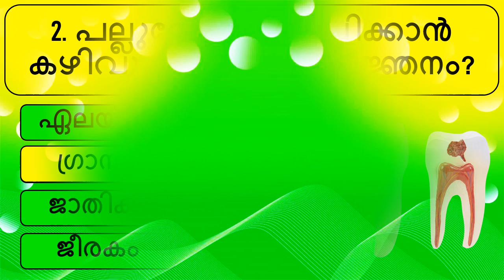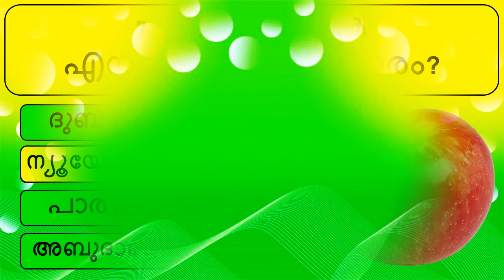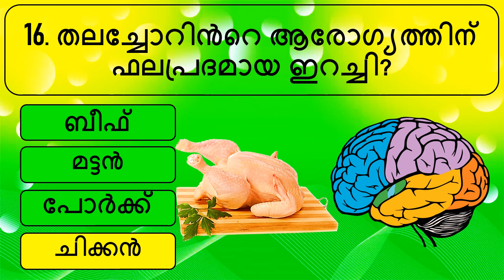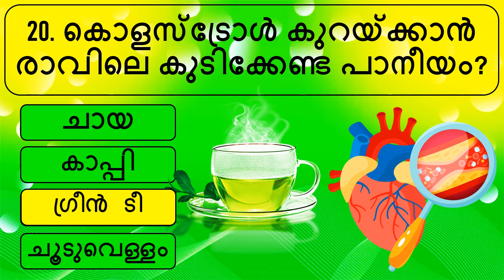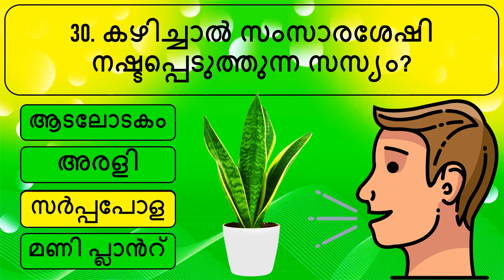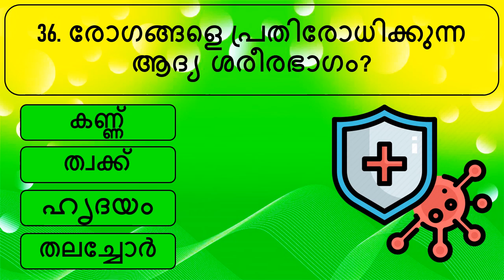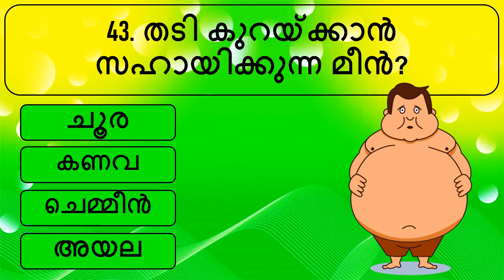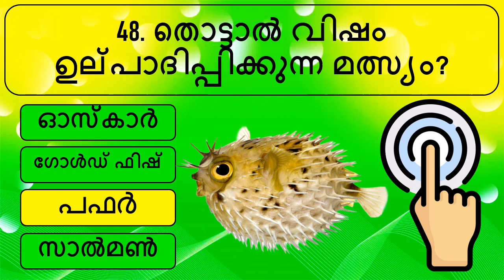പൊതുവിജ്ഞാന ക്വിസ് മലയാളം| General knowledge | Quiz | Malayalam | GK | PSC | MCQ|Part 182